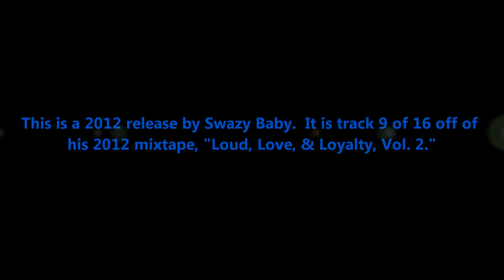Swazy Baby - Selfish